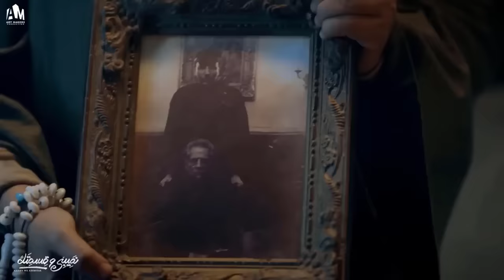حصرياً فيلم الرعب والخوف 2024 | فيلم القصر المسكون | نيرمين الفقي - إيهاب فهمي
حصرياً فيلم الرعب والخوف | فيلم القصر المسكون | نيرمين الفقي - إيهاب فهمي
ـــــــــــــــــــــــــــــــــــــــــــــــــــــــــــــــــــــــــــــــــــــــــــــــــــــــــــــــــــــــــــــــــــــــــــــــ

لمشاهدة حلقات حكاية ما يطلبه المستعمون من هنا

ـــــــــــــــــــــــــــــــــــــــــــــــــــــــــــــــــــــــــــــــــــــــــــــــــــــــــــــــــــــــــــــــــــــــــــــــ

بطولة
نيرمين الفقي
إيهاب فهمي
رانيا محمود ياسين
أحمد رفعت
جميل برسوم

النوع: عائلي دراما
تأليف:عمرو محمود ياسين
إخراج: أكرم فريد
كلمات الاغاني : أحمد برئ